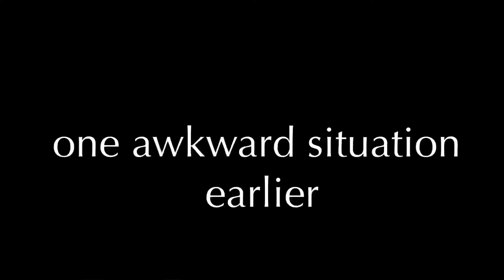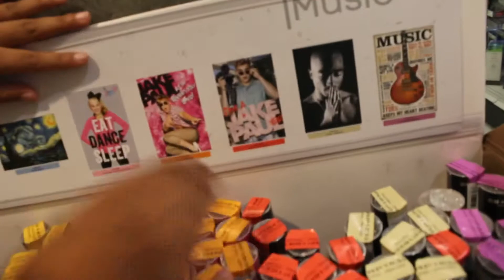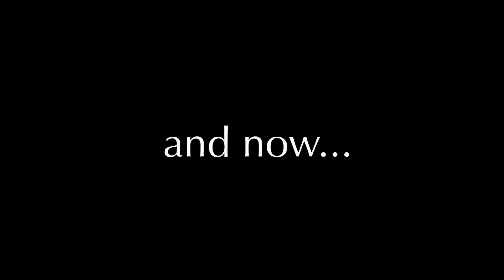FORTNITE EMOTES IN PUBLIC (awkward)